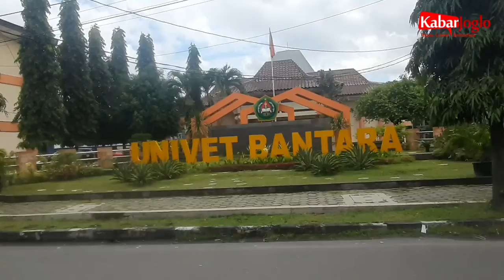Univet Bantara Gelar Jumpa Pers Klarifikasi terkait, Mahasiwa Tehnik Diduga Mengalami Kekerasan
Sukoharjo - Terkait pemberitaan di media online tentang Mahasiswa berinisial (AS) Fakultas Teknik Universitas Veteran Bangun Nusantara Sukoharjo yang diduga mengalami intimidasi dan kekerasan, Universitas Veteran Bangun Nusantara Sukoharjo gelar pers conference klarifikasi serta mediasi dari pihak lembaga, media online terkait dan mahasiswa yang diduga sebagai korban. Rabu (30/3/22).